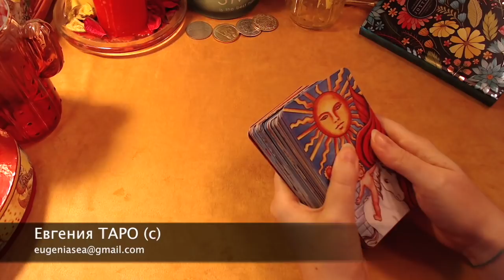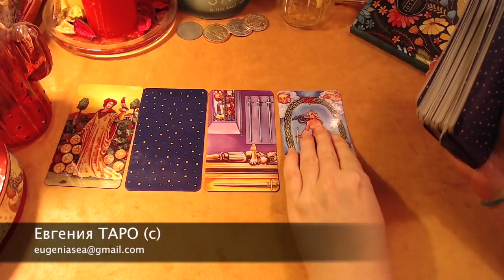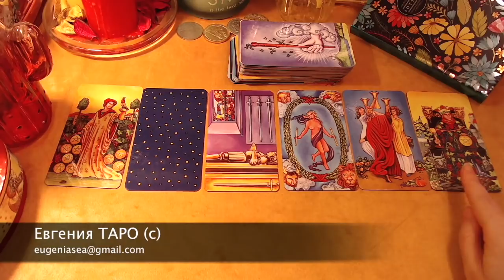Дева НОЯБРЬ 2018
Дева ноябрь 2018 Гороскоп таро прогноз

🔮 Как заказать консультацию goo.gl/Qixzes
🎓 Обучение goo.gl/b2pKwV